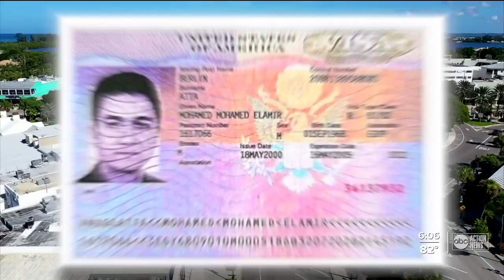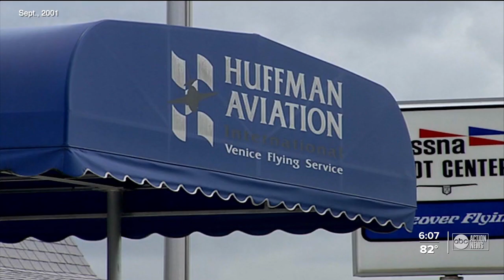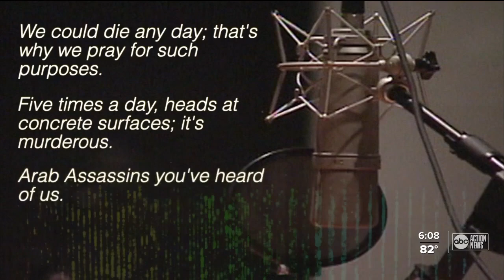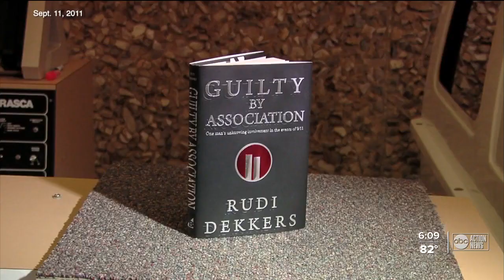80,000 classified documents hold 20-year secrets behind 9/11 attacks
In the days after 9/11, terrorists’ ties to Tampa Bay immediately began to surface. The ABC Action News I-Team is revisiting those connections twenty years later and exploring some still-unanswered questions about exactly what happened.